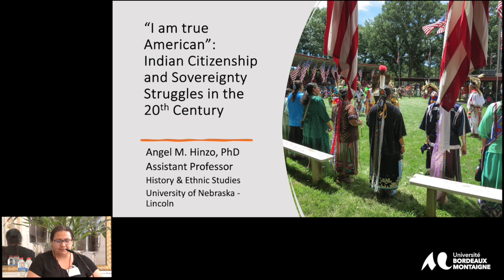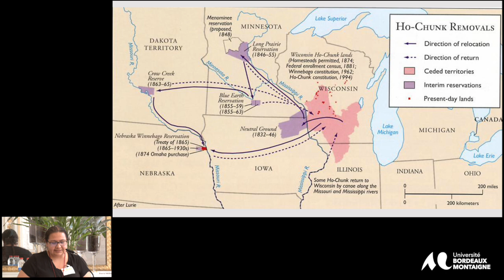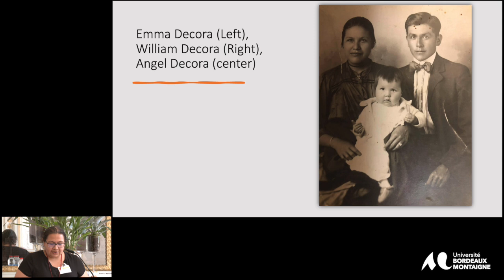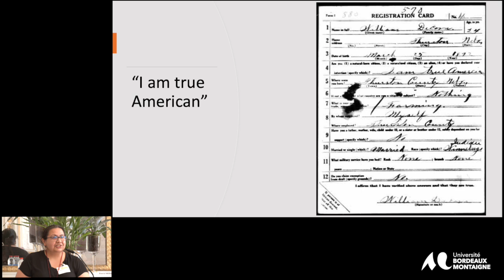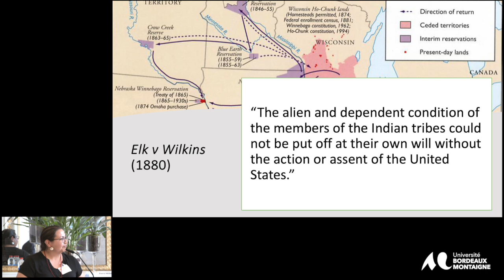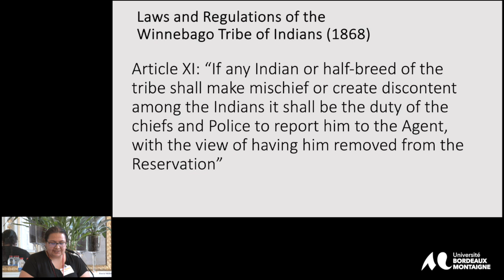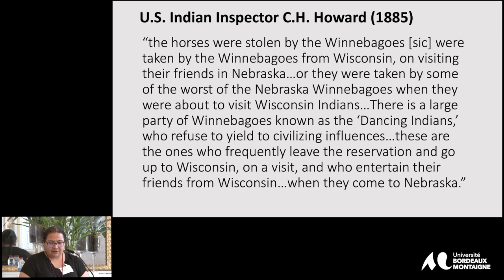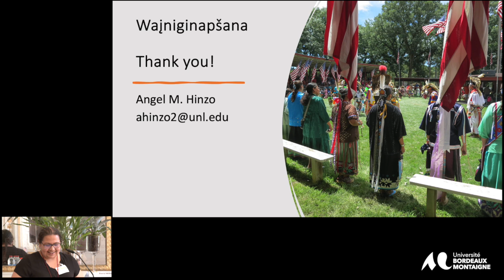Angel Hinzo, The Indian Citizenship Act at 100: Indigenous Rights. indigenous futures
Panel 2
Indigenous Citizenship Reconsidered
Angel Hinzo,
'I Am True American': Indian Citizenship and Sovereignty Struggles in the Twentieth Century."